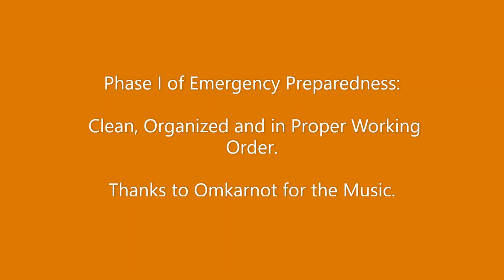AK Boat House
In March of 2021 I visited Ananda Kanan and was appalled at the state of the mini-barn / storage-shed near the lake called the "boat-house". I came back this June with my tools so I could make this out-building functional again.  I am grateful to Sudiira for mowing around it and to Dada Diiptamananda and Nikolesh for helping me clean it out.